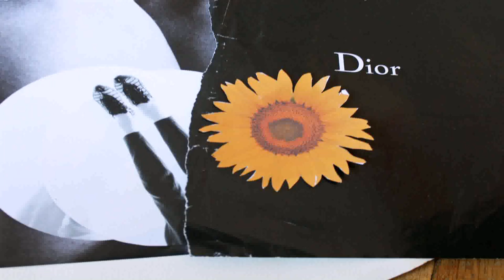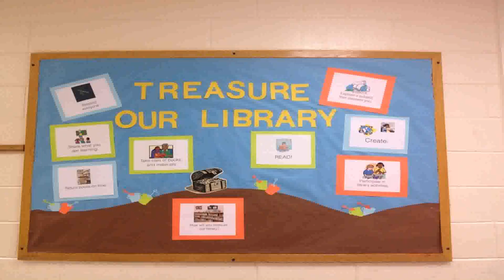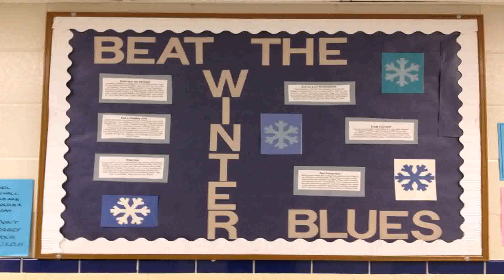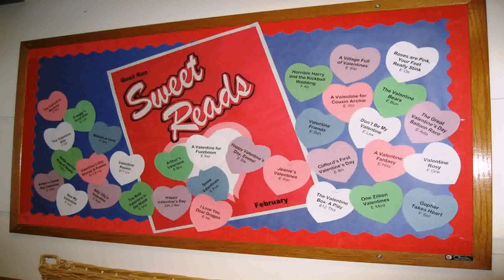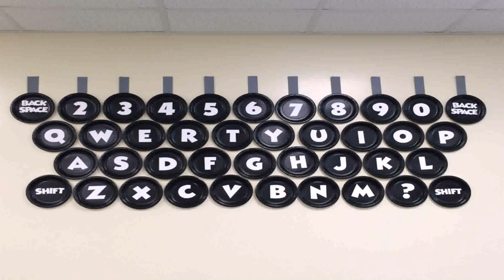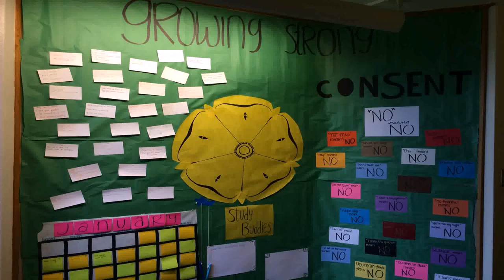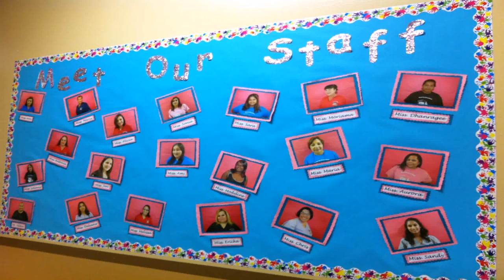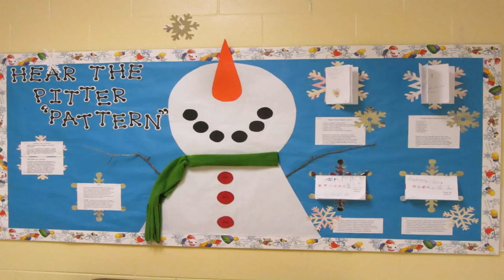Home Decor Pinterest Boards - Gif Maker DaddyGif.com (see description)